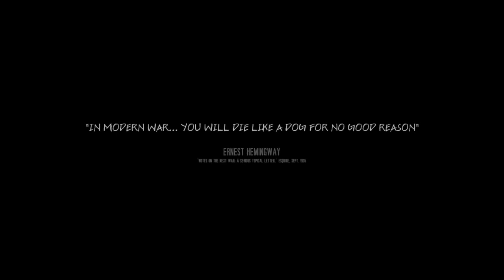This War of Mine Ten Beginner Tips!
This War of Mine is a great game. It tests your humanity in many different ways.

This video will cover ten beginner tips to help you play the game without making too many mistakes because mistakes cost lives in this game.